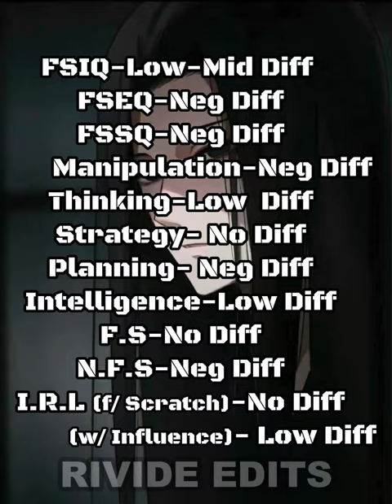Ayanokoji Kiyotaka vs Gu Yue Fang Yuan | Classroom of The Elite vs Reverend Insanity